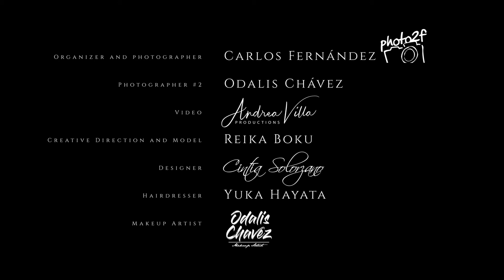Behind the scenes : CARMEN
Crédits / Credits   Instagram

Organisateur et Photographe / Organizer and Photographe : Carlos Fernández @ photo2f.ca
Photographe / Photographer #2 : Odalis Chávez @odalisch
Vidéo / Video : Andrea Villa @andreavillaproductions
Direction créative et Modèle / Creative direction and model : Reika Boku @_reikab_
Designer : Cinthia Solorzano @cintiasolorzano_designer
Coiffeur / Hairdresser : Yuka Hayata @yukahair_6666
Maquilleur / Makeup Artist : Odalis Chávez @odaliska.makeup